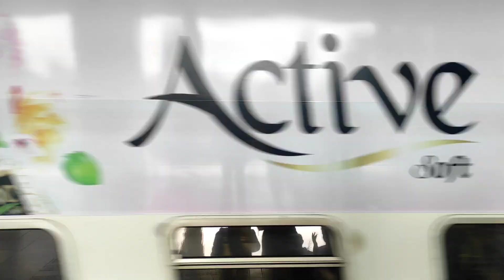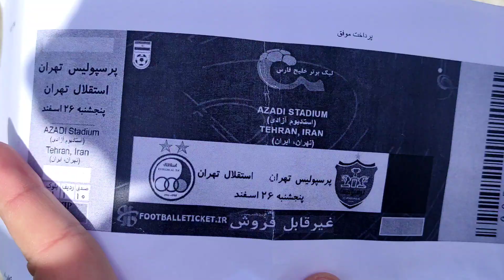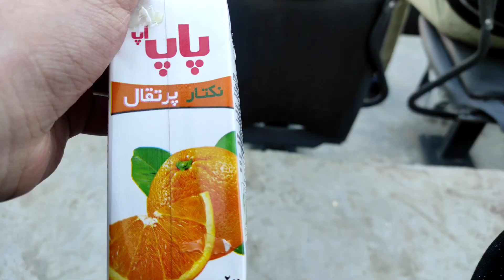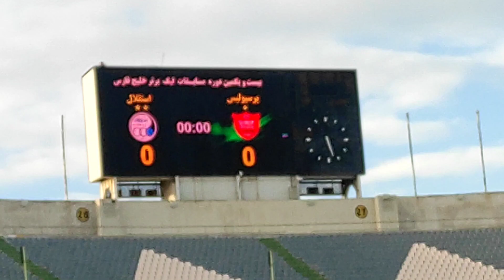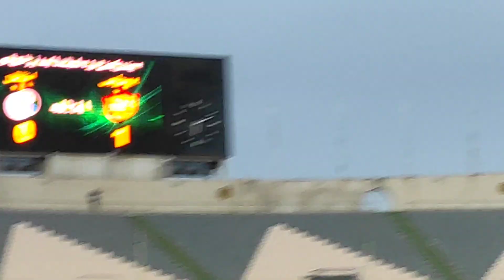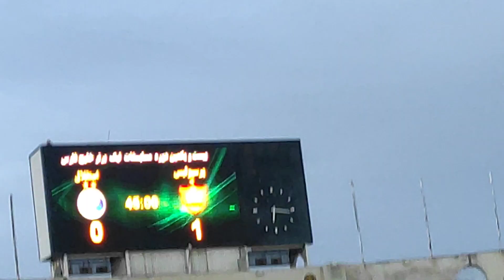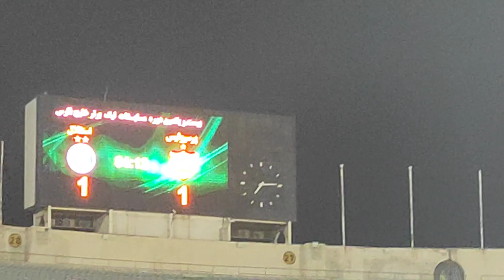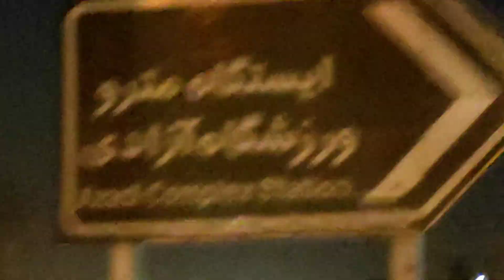حواشی و اتفاقات مهم دربی که از تلویزیون ندیدید / بازی دربی استقلال پرسپولیس رو از جایگاه vip ببینید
براتون از متن و حاشیه ی دربی ۹۸ استقلال پرسپولیس که ۲۶ اسفند ۱۴۰۰ برگزار شد ولاگ گرفتم.

از حضور پلیس های سوار بر اسب تا دعوای هوادارا و عصبانیت یحیی

بازی استقلال پرسپولیس رو از جایگاه vip ببینید